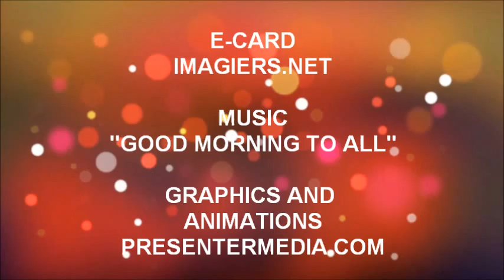FELIZ ANIVERSÁRIO LALIE